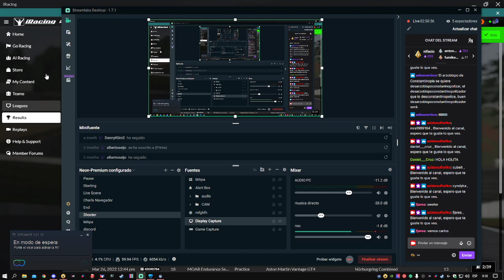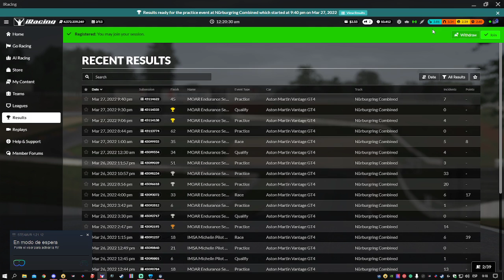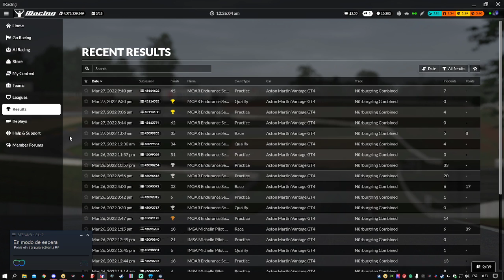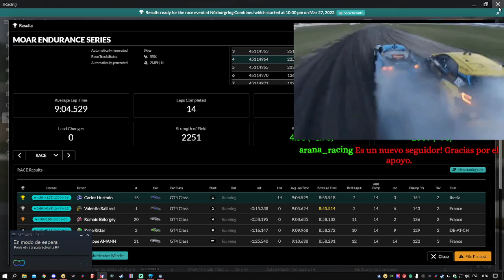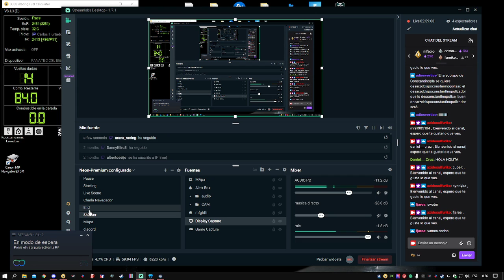Moar nordschleife Combined || Vantage GT4 || Pro-Driver || Intento 3